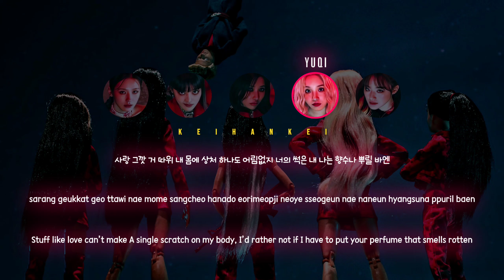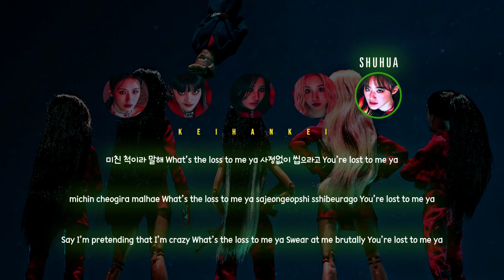(G)I-DLE "TOMBOY" ((여자)아이들 Tomboy 가사) Color Coded Lyrics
All Rights: CUBE ENTRETAINMENT

"YEAH I'M F TOMBOY"

Minnie and Yuqi, 2022

(G)I-DLE
TOMBOY
(G)I-DLE VERY VERY VERY
(G)I-DLE Lyrics
(G)I-DLE Color Coded Lyrics
(G)I-DLE Karaoke
(G)I-DLE Line Distribution
(G)I-DLE Fancam
(G)I-DLE Cover
(G)I-DLE TOMBOY Lyrics
(G)I-DLE TOMBOY Color Coded Lyrics
(G)I-DLE TOMBOY Karaoke
(G)I-DLE TOMBOY Line Distribution
(G)I-DLE  TOMBOY Fancam
(G)I-DLE TOMBOY Cover
TOMBOY Lyrics
TOMBOY Color Coded Lyrics
TOMBOY Karaoke
TOMBOY Line Distribution
TOMBOY Cover
TOMBOY Fancam
CUBE
KEI HAN KEI
How Would (G)I-DLE sing (G)I-DLE
(G)I-DLE TOMBOY
TOMBOY
TOMBOY  (G)I-DLE

PARTS
0:00 - INTRO
0:06 - LYRICS
2:52 - END